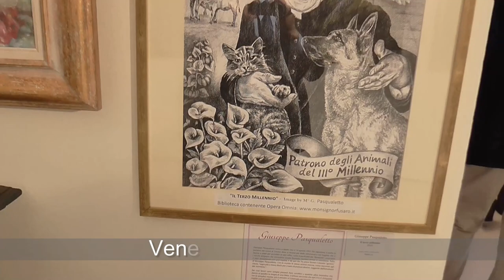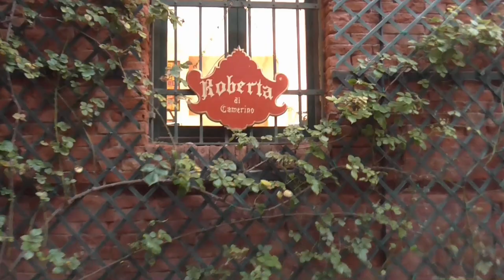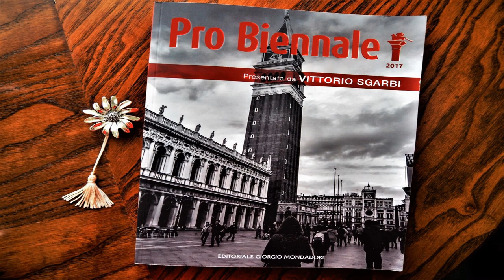SPOLETO ARTE - PAVILION Venezia 2017 a cura di Vittorio Sgarbi - Manager: Salvo Nugnes.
GIUSEPPE PASQUALETTO
SPOLETO ARTE 27 Ottobre 2017
Grifalcon - Loredan Venezia